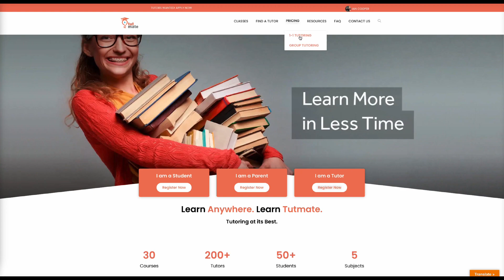25 percent discount on classes